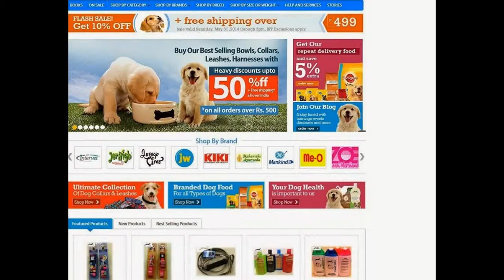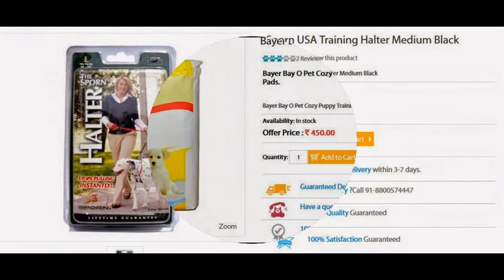Online Dog Training Products India,Taining Materials |moOOou.com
Buy online dog training product in India from leading online store for dog training materials &amp; products. Buy dog training materials and dog training books online from moOOou.At moOOou, we provide the best deal for all our site visitors.
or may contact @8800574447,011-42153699